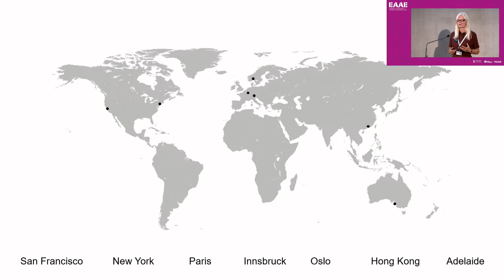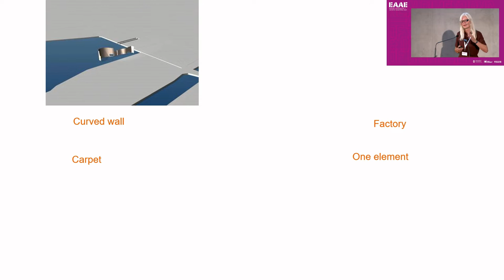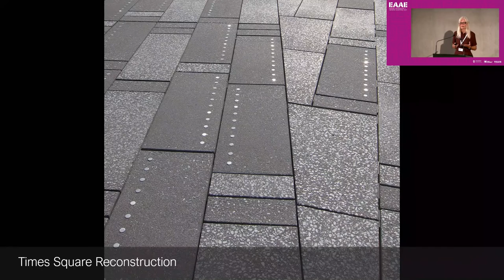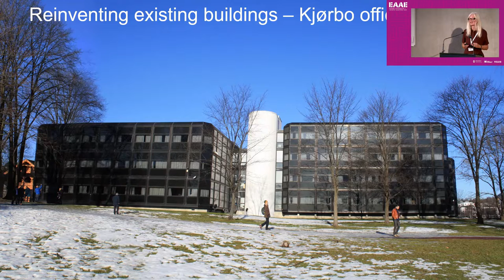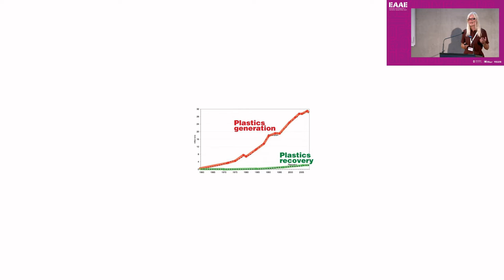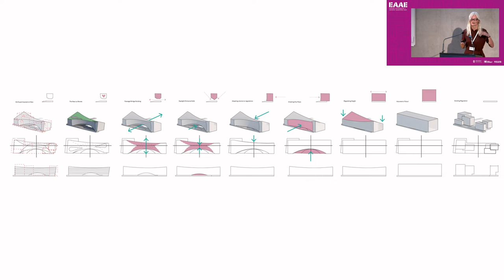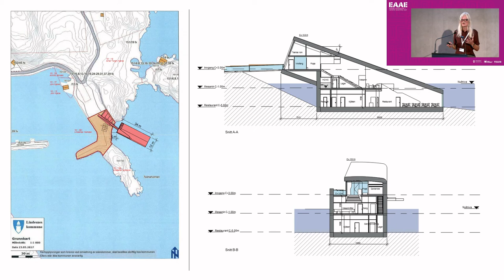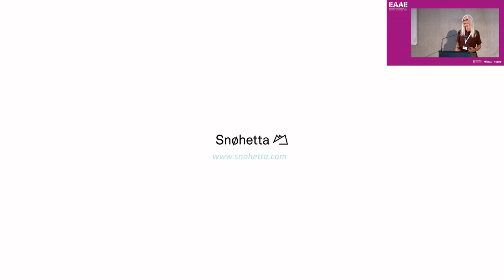Jenny B. Osuldsen - COMMUNICATING ARCHITECTURE/ARCHITECTS COMMUNICATE | EAAE Prague 2021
Jenny B. Osuldsen je norská krajinná architektka. Od roku 1995 působí ve studiu Snøhetta – interdisciplinárním týmu rozkročeným mezi architekturou, krajinářstvím, interiérovým, grafickým a produktovým designem. Je profesorkou na univerzitách v norském Ås a švédském Lundu.

V přednášce COMMUNICATING ARCHITECTURE/ARCHITECTS COMMUNICATE se zabývá komunikací v architektuře. Považuje ji za důležitou vlastnost, kterou by si měl každý architekt osvojit pro jednání se všemi zainteresovanými stranami projektu. Zároveň se zamýšlí i nad způsobem, kterým architektura sama komunikuje se svým okolím.

Jenny B. Osuldsen is a Norwegian landscape architect. Since 1995, she has been working at Snøhetta, an interdisciplinary team that bridges architecture, landscape, interior, graphic and product design. She is a professor at the Universities of Ås, Norway and Lund, Sweden.

In her lecture COMMUNICATING ARCHITECTURE/ARCHITECTS COMMUNICATE she deals with communication in architecture. She considers it an important quality that every architect should adopt for dealing with all stakeholders of a project. At the same time, she reflects on the way in which architecture itself communicates with its environment.

00:00 Introduction
05:13 Cityscape landscape
08:51 Generous and flexible
11:49 Form communicate sustainability
16:42 Rethink circularity
20:29 Site matters
27:20 People

Konferenci Nové dimenze pořádala ve dnech 25. – 28. srpna 2021 Evropská asociace pro architektonické vzdělávání společně s Fakultou architektury ČVUT.

New Dimensions konference was held in Prague on 25 – 28 August 2021 by the European Association for Architectural Education (EAAE) together with the Faculty of Architecture of the CTU.